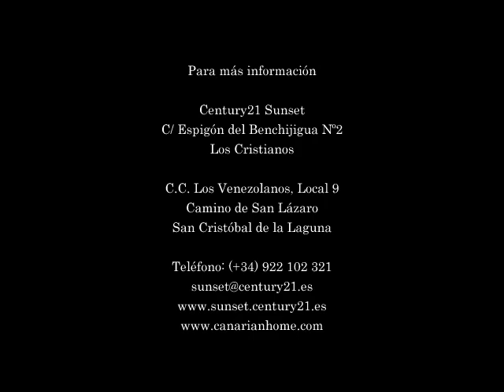0067-01370 ¡¡AJUSTE DE PRECIO!! Maravilloso piso 3 habitaciones en Sotomayor-Arcade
¡¡AJUSTE DE PRECIO!! DE ESTE ESTUPENDO PISO, AHORA POR 149.000€!!
Te invitamos a ver este fantástico piso en Arcade-Sotomayor, en una zona tranquila, donde disfrutarás de muchas comodidades, parada de guaguas cercana, ubicado en avenida principal y todos los servicios cotidianos en los alrededores lo cual nos proporciona una vida cómoda. Este piso de 102 m2 , se encuentra en la 3ª planta, consta de un dormitorio tipo suite, dos dormitorios individuales, salón comedor, cocina equipada, dos baños completos, solana, 3 terrazas, plaza de garaje y trastero bodega. La vivienda está dotada de parquet en las habitaciones y calefacción bajo suelo, doble acristalamiento con carpintería de aluminio y carpintería interior de sapely. El edificio tiene ascensor.
¡No lo dudes y ven a visitarlo! ¡ Te encantará!

Wonderful 3 bedroom apartment in Sotomayor-Arcade

We invite you to see this fantastic apartment in Arcade-Sotomayor, in a quiet area, where you will enjoy many amenities, bus stop nearby, located on main avenue and all the daily services in the surroundings which provides us a comfortable life. This apartment of 102 m2, is located on the 3rd floor, consists of a bedroom suite, two single bedrooms, living room, kitchen, two bathrooms, solarium, 3 terraces, garage and storage cellar. The house is equipped with parquet flooring and under floor heating, double glazing with aluminum carpentry and sapely interior carpentry. The building has an elevator.
Do not hesitate and come visit! You'll love it!

Century21 Sunset
C/ Espigón del Benchijigua Nº2
Los Cristianos